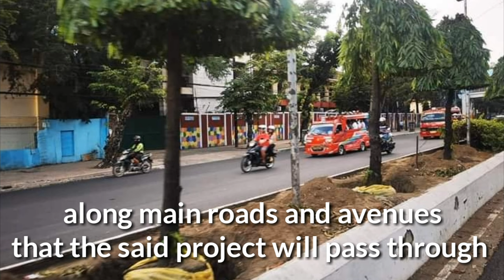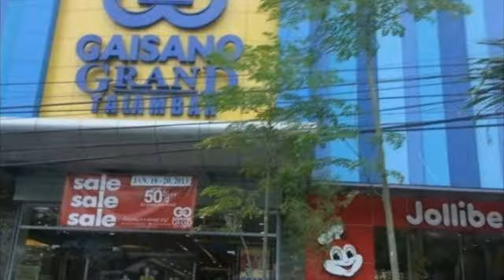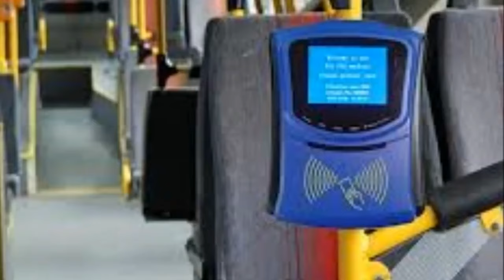AT LAST cebu-bus rapid transit project July 2022 update